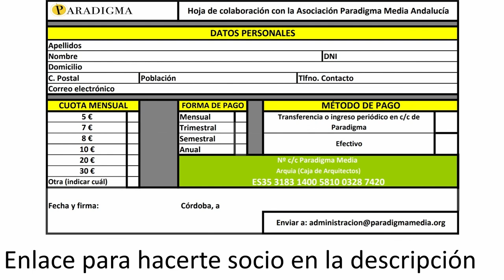Entrevista a Alejandro Ruiz-Huerta Carbonell - Por una Cátedra de Memoria Democrática 1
Primer programa de una serie de ocho bajo el título “Por una Cátedra de Memoria Democrática en la UCO”. Entrevista de José Manuel Matencio Ojeda a Alejandro Ruiz-Huerta Carbonell.

Fecha de realización: noviembre de 2021.